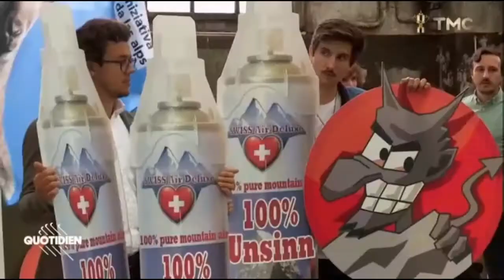Swiss Air Deluxe on French Television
French Journalist in Zurich to participate on the ceronomy of the great price Swiss Air Deluxe received from the Alpine Mountain Initiative.